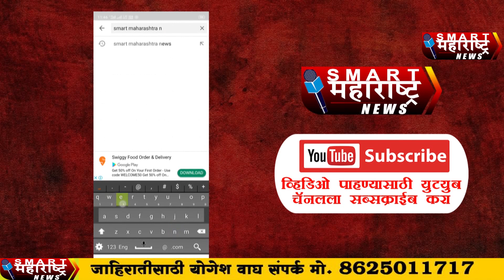पंढरपूर स्वीकृत नगरसेवकांच्या या तीन नावांवर शिक्कामोर्तब